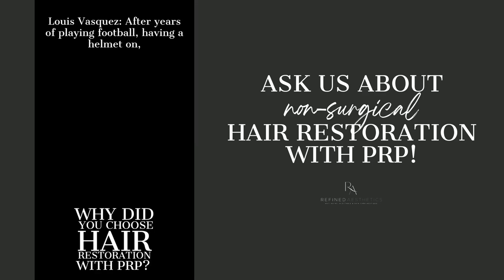Client Testimonial | Why Louis Vasquez Chose Non-Surgical Hair Restoration!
Louis Vasquez: After years of playing football, having a helmet on, taking it on, taking it off, constantly having something on my head, I feel like that aided in, you know, causing the thinning and hair loss that I've had. And after some time I just decided to come in and see Brenda and see if we can fill those spots back in. Brenda's fantastic. I love Brenda. She's very good at what she does and I've always said that she's an artist so she knows exactly what she's doing and she does a damn good job.

Located in Olmos Park, a historic suburb of San Antonio, Refined Aesthetics was founded by three Registered Nurses with a passion for aesthetics and helping others feel their best. Refined Aesthetics is a modern, safe, and comfortable boutique where your aesthetic needs are our priority. We specialize in providing anti-aging treatments to keep you looking refreshed and youthful.

Some of our top treatments are Juvederm, Restylane, Sculptra, Botox, Xeomin, Dysport, Hair Restoration, Morpheus8, Microneedling, HydraFacial, and more!